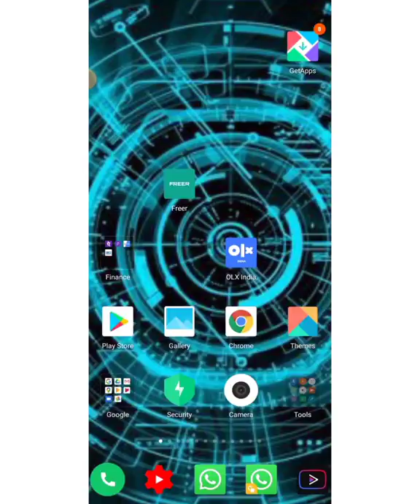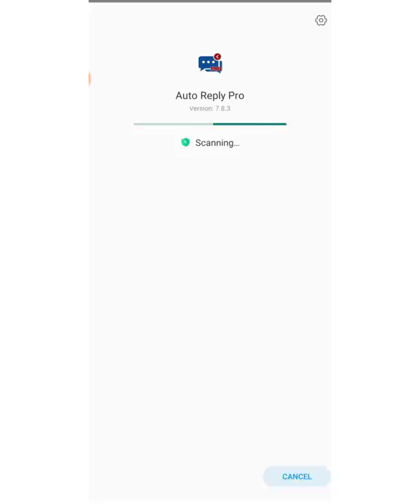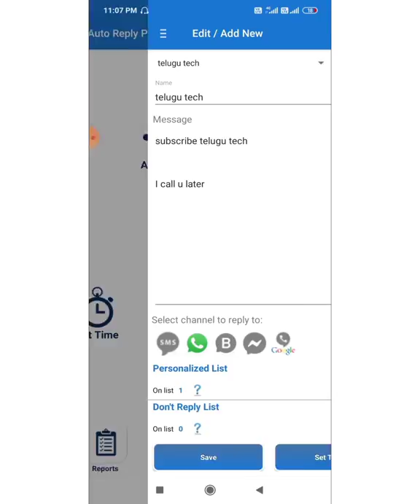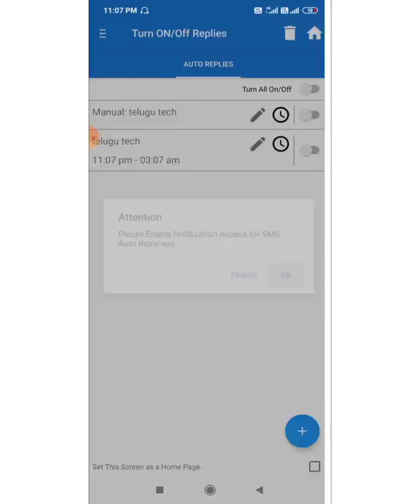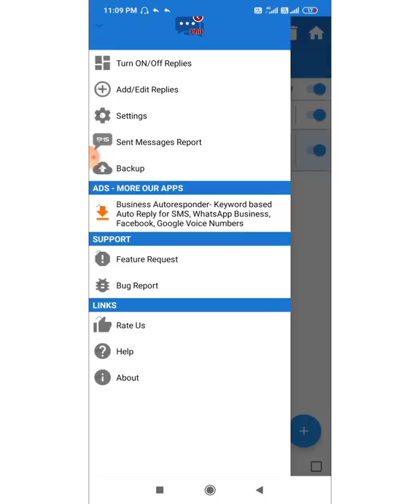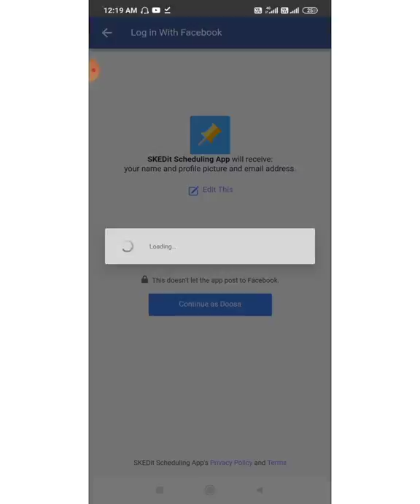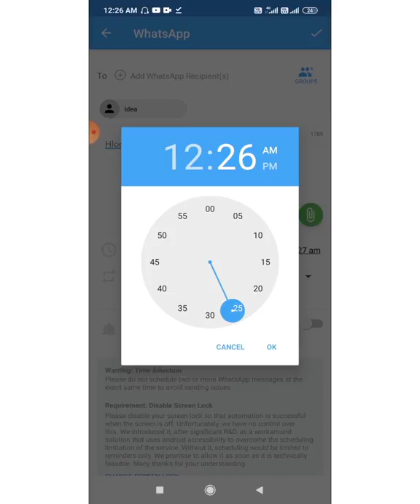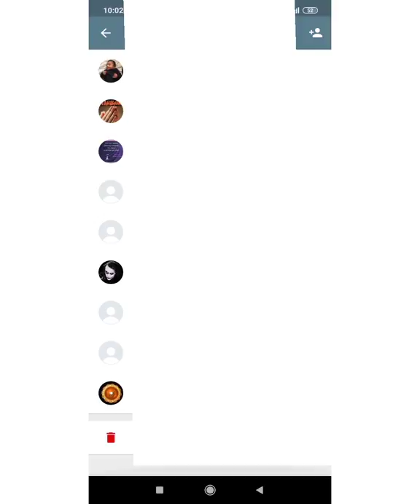how to send schedule message in whatsapp 2020#telugutech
SMS Auto Reply - SMS Autoresponder- Auto SMS pro

SMS Auto Reply - auto reply with sms text message to incoming TEXTS / SMS / WhatsApp, WA Business, Facebook messages,Google Voice virtual number once you are busy, driving, in a meeting, watching a movie, sleeping, in a school, or just where you would prefer not to be disturbed.
✔ Setup multiple profiles for text / SMS auto reply (one for driving, one for sleeping, one for class etc).
✔ Auto Reply to WhatsApp messages
✔ Auto Reply to WhatsApp Business messages
✔ You can send automatic reply using WhatsApp native emoji set
I 🚶 out, will 📞you back at 🕒
✔ Manual status – set default status and turn it on/off manually
✔ Personalized list - people whom you want to auto reply with personalized message
✔ Reply only to personalized list
✔ Don't Auto Reply list - a list of people whose texts / sms, you won’t reply to
✔ Auto reply for WhatsApp Groups
✔ Auto reply for WhatsApp Business Groups
✔ auto reply to texts / sms only of your contacts
✔ auto reply to texts / sms only of non-contacts
✔ Set ringer mode to silent during sms auto reply mode
✔ Set vibrate mode to silent during sms auto reply mode
✔ Each profile have its own settings (vibrate for meeting, totally silent while sleeping etc)
✔ Recurring auto reply text activated at a specific day and time on a scheduled basis.
✔ Option to set time, week days, repeat weekly
✔ Send only one response to the same contact during auto replay mode
✔ Archive of sent text messages
✔ Uses virtually no battery power, CPU time and RAM
✔ Set alarm for the end of the status – good for “sleeping” status
✔ TTS – Text to speech service for incoming messages
• Read out incoming messages aloud\n when they arrive
• Adjust Reading speed
• Read incoming messages without reply

✔ Widget - short info + indicator

Reply with MMS
MMS ARE NOT SUPPORTED, so images, videos, audio, other media files cannot be sent.

2)SKEDit Scheduling App: Schedule WhatsApp SMS Calls

SKEDit is a free and easy-to-use scheduling app that lets you schedule WhatsApp messages, schedule SMS, send emails later, schedule posts, and set call reminders. This top-rated Android scheduling app acts like your personal virtual assistant. Put your communication on autopilot with SKEDit, the free 5-in-1 Whatsapp scheduler, SMS scheduler, Facebook Post scheduler, Call scheduler, and Email Scheduler.

+ Save Time: Schedule WhatsApp messages, SMS, and emails to be sent later automatically. Save countless hours lost in tedious back-and-forth messaging each day.
+ Eliminate Stress: Streamline all your communication so it runs smoothly. Calmly breeze through your day not worrying about sending message reminders or last-minute .
+ Stay Organized: Structure, schedule & plan all your communication down to a T. No more drowning in an ocean of unwelcomed phone calls, emails, and messages.
+ Boost Productivity: All your communication needs handled. Tackle your top priorities with laser-like focus with a fully-free WhatsApp, post, and SMS scheduler.
+ Automate Your Communication: Swift, automated communication makes everything fall into place like clockwork. Relax as you sail through your day, having already planned it yesterday.
+ Set Reminders: Schedule WhatsApp messages, automatic emails, and call reminders to be sent to yourself. Enjoy effortlessly staying in-sync with your plans through the power of automated reminders.

HOW IT WORKS - 4 EASY STEPS
[2] Choose Communication Service: Select communication method you’d like to automate: Call, SMS, Email, Facebook, Whatsapp
[3] Write Content: Jot down your message or content you’d like to have automatically sent
[4] Schedule Date & Time: Set exact time & date for your message, content or call. Sit back & relax while SKEDit handles the rest

POWERFUL SCHEDULING APP THAT ALLOWS YOU TO CONTROL YOUR TOMORROWS, TODAY
SKEDit combines human power with the precision of AI automation, to make your future life simpler, easier and stress-free. This nifty little scheduling app belongs in your bag of tricks if you’re / you’re a:

+ Person who needs help remembering birthdays/special events of loved ones
EG: schedule WhatsApp messages or schedule SMS to be sent later at the best time
+ Busy with other activities but still need to communicate
EG: schedule automatic emails to be sent when you know you’ll be caught in long meetings